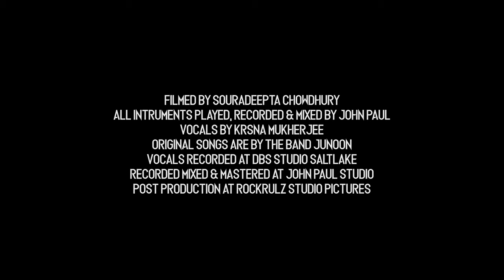JUNOON TRIBUTE MEDLEY (COVER) || JOHN PAUL FEATURING KRSNA || OFFICIAL VIDEO 2020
Junoon is one of the leading fusion bands from Pakistan who has left an indelible impact upon thousands of impressionable minds since their first album. I've been listening to their music since my adolescence and they have played a very pivotal role in shaping my musical capabilities.

This is a humble tribute to these musical legends that depict my sheer love, affection and reverence.

I also take this opportunity to convey my pleasure for featuring Krsna, who is the vocalist of a very versatile and leading band called Humsufi, from Kolkata. Together, we've tried to create this magical melodious medley.

Rearranged by JOHN PAUL.
All instruments played and recorded by JOHN PAUL.
Mixed and mastered at JOHN PAUL STUDIO.
Filmed and edited by SOURADEEPTA CHOWDHURY ROCKRULZ PICTURES.
Vocals recorded at DBS STUDIO, SALT LAKE, KOLKATA by DEBDYUTI SANYAL.
Video shot at AP STUDIO, KOLKATA.
Special thanks to SUBHAM.

All songs are by the band JUNOON.
THIS IS MERELY A COVER AND THE CHANNEL HOLDS NO RIGHTS WHATSOEVER OF THE SONGS.